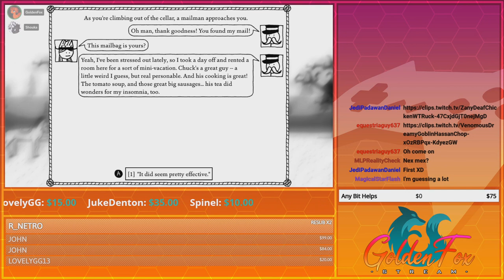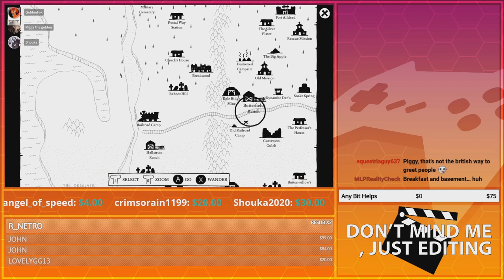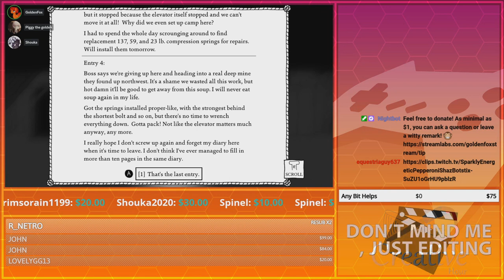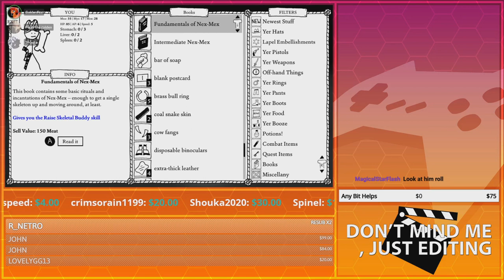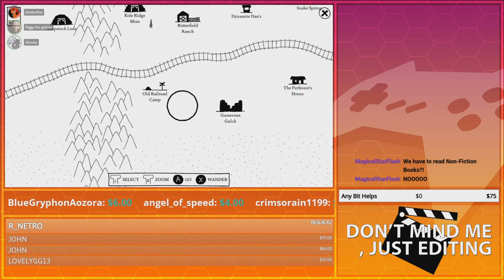Additional Technical Issues... Great! | GoldenFox Plays West of Loathing Pt. 25